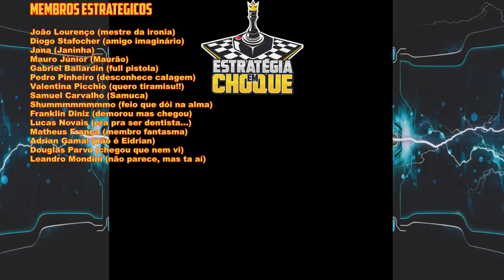⛵ Captain of Industry - Destilação fracionada do petróleo, a poluição vem galopando!!! EP08